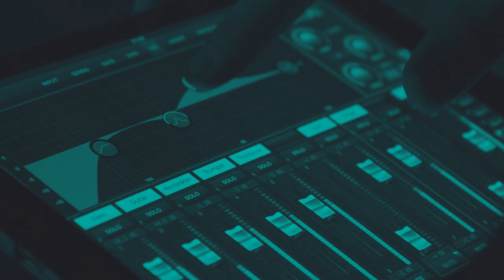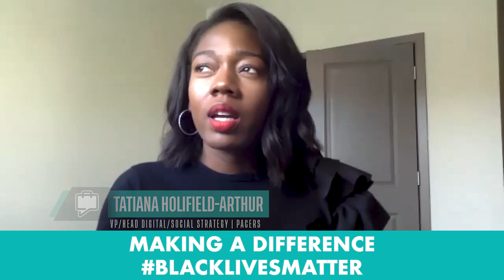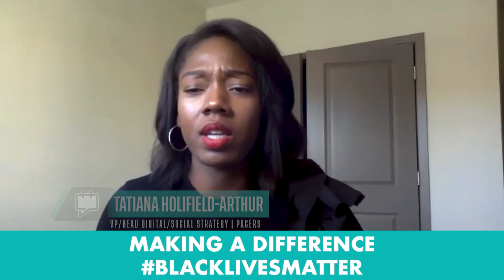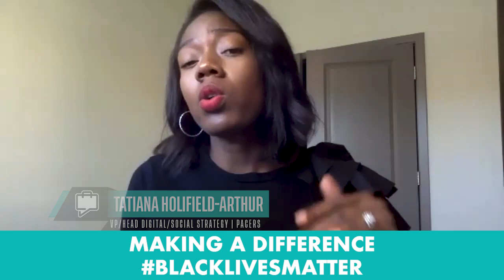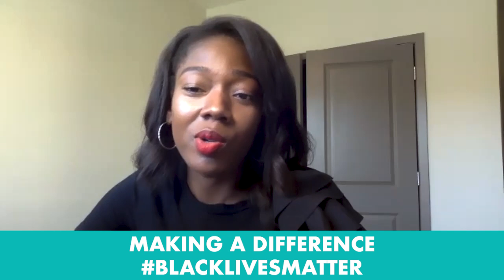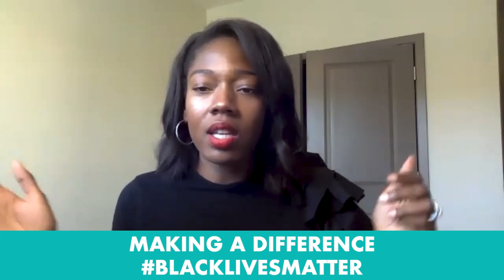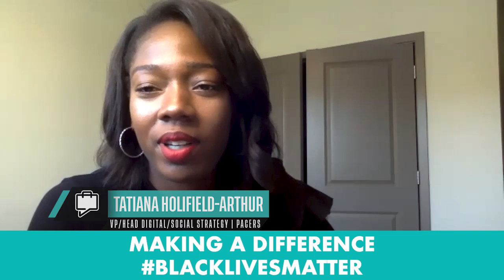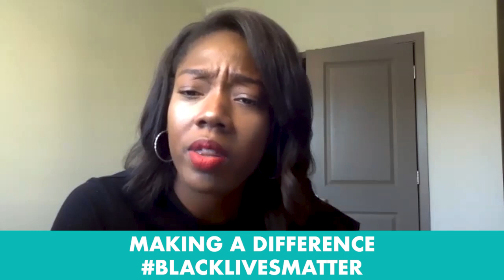Black Lives Matter: How Brands Can Take Action | Panel | Business of Social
On this episode of Business of Social, David is joined by Lori Hall, Jessica Lane and Tatiana Holifield to discuss the BlackLivesMatter movement and action steps that people/brands can take to enact change. The panel provides insights on how to go beyond brand statements to empower followers and take part in actionable change.

Guests:
Lori Hall - Co-Founder & Head of Creative at Pop’N Creative
Jessica Lane - Co-Founder/Head of Digital Content + Marketing at Pop’N Creative
Tatiana Holifield - VP/Head of Digital Strategy at Pacers Sports & Entertainment

Topics:
0:00 Intro
0:50 Lori, Jessica, and Tatiana joins the show
4:40 Initial thoughts on BLM
13:08 Educating yourself
17:53 Why did people finally say "enough"
30:02 Indiana Fever and taking a knee
33:05 Brands responding to BLM
44:51 Following a diverse of people
53:15
1:03:35 Diversity and recruitment
1:11:28 Blindspots
1:19:54 How does change start